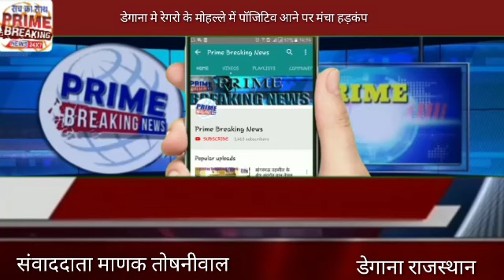डेगाना रेगरो के मोहल्ले में एक पॉजिटिव रिपोर्ट आने पर मंचा हड़कंप